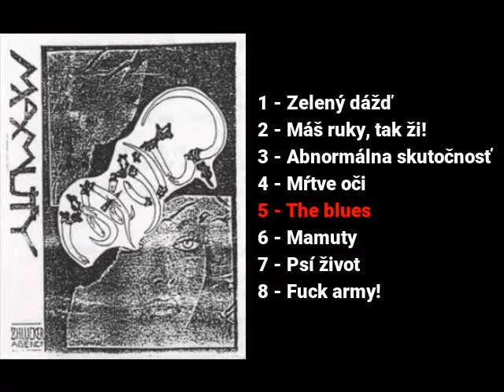MAMUTY - demo (1994)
0:00 Zelený dážď
3:01 Máš ruky, tak ži!
7:26 Abnormálna skutočnosť
11:47 Mŕtve oči
16:06 The blues
19:00 Mamuty
22:38 Psí život
27:30 Fuck army!